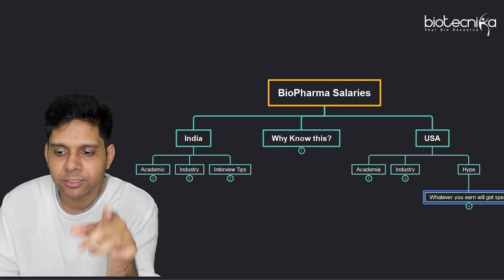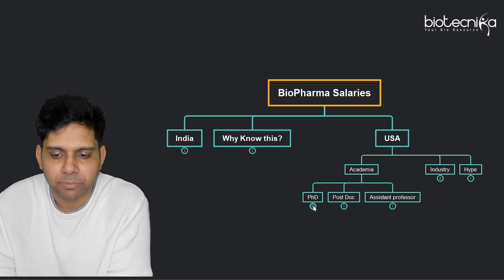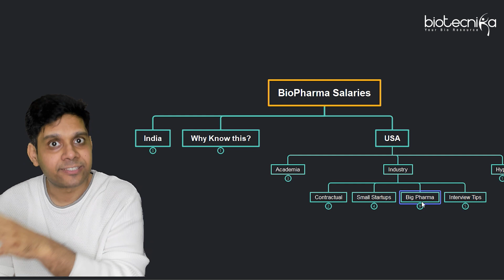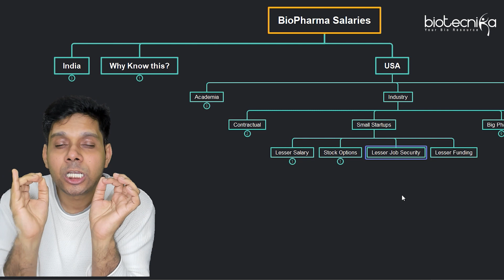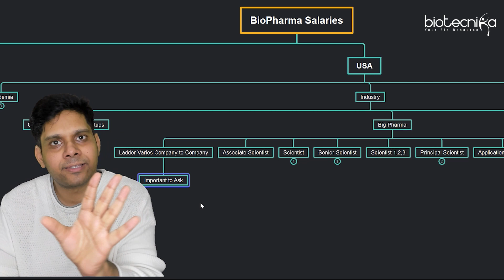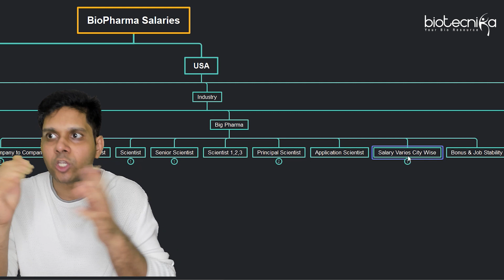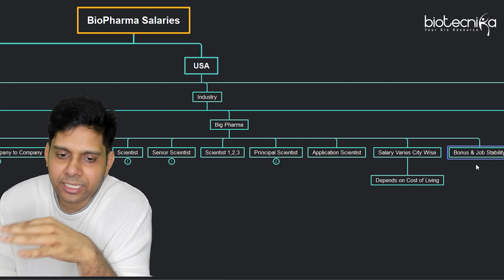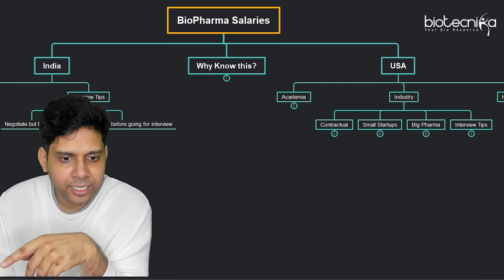Biopharma Jobs Salary 💰Comparison in India vs USA - This Will Blow Your Mind 🤯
Biopharma Jobs Salary Comparison - India vs. the USA. India vs. USA Biotech salary comparison. Indian Biotech job salary details. Indian Biopharma jobs salary details. USA Biotech job salary details. USA Biopharma jobs salary details. Biotech jobs are better to do in India or USA. Highest paying Biopharma Job in India. Highest paying Biopharma Job in the USA.

Watch the video till the end to know all the details.

Call TOLL-FREE 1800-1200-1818 For Details about FRESH CSIR NET Batch for 2023 Exams